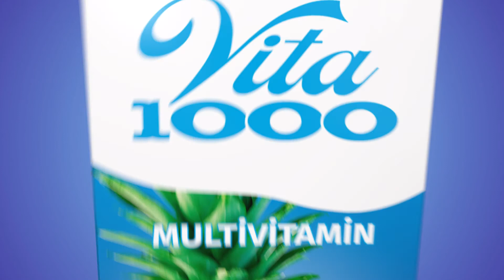Vita1000 - Officeman TVC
Client: Azgranata
Agency: DDB Azerbaijan
Production: Cinealliance
Year: 2022